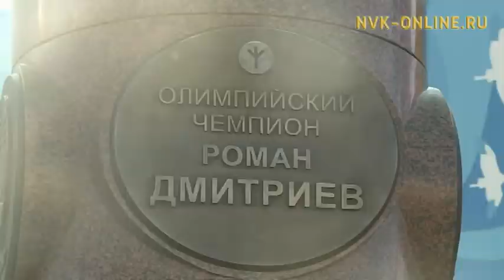Сахалартан бастакы Олимпийскай чемпион Роман Дмитриев пааматынньыгын Дьокуускайга арыйдылар